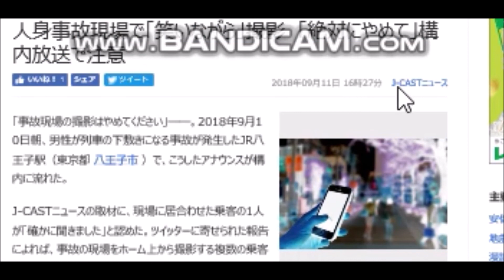あるきびとの将棋ウォーズ（悪を叩くのは善か）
私は、生放送において、不適切なコメントに対して甘いと言われることがあります。人をからかうコメントや、してはいけないはずのアドバイスがあっても、注意はしますが退場処分を下すことは滅多にないからです。もっと厳しくすべきだと主張する人もいます。
　最近、相手がよからぬことをしているので、そいつを叩くのは正義だ、という浅はかな思想がインターネット上に蔓延っている気がします。私が、そう簡単には退場処分にしないのは、そんな思想に対する反発でもあるのです。